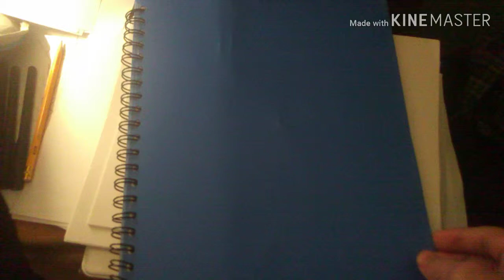Antonio's Book Of Drawings [Like, Comment, and Subscribe]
Property of The Antonio Perez Company.